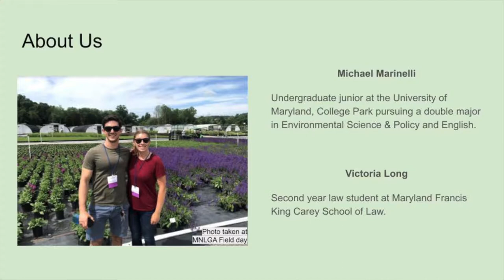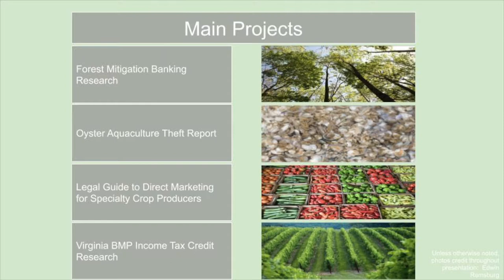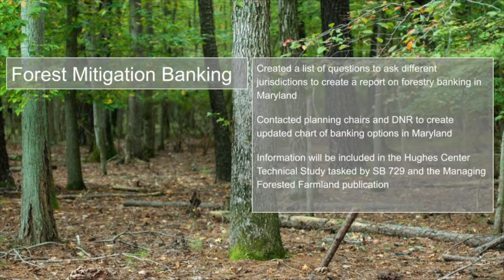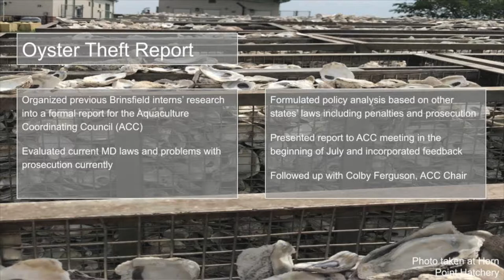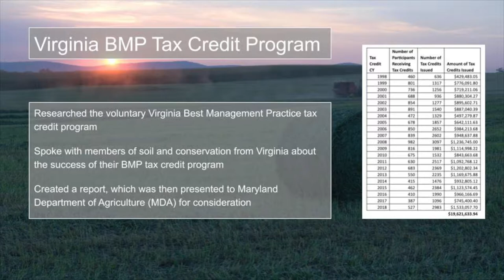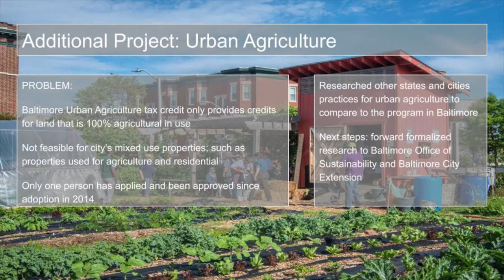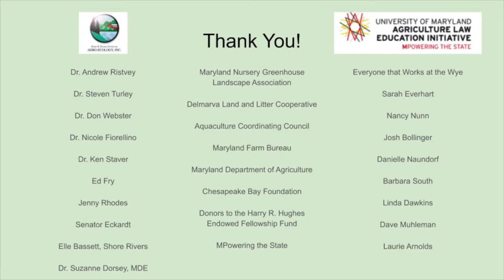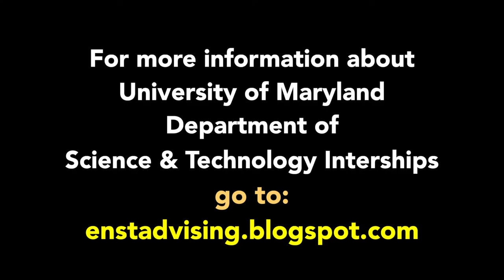Russell Brinsfield Intern Presentations 2019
The Hughes Center for Agro-Ecology and The University of Maryland Agriculture Law Education Initiative present the Russell Brinsfield Intern presentations for 2019. Presentations were given at the Wye Research and Education Center on August 1, 2019.
For more information about jobs and internships go to enstadvising.blogspot.com.